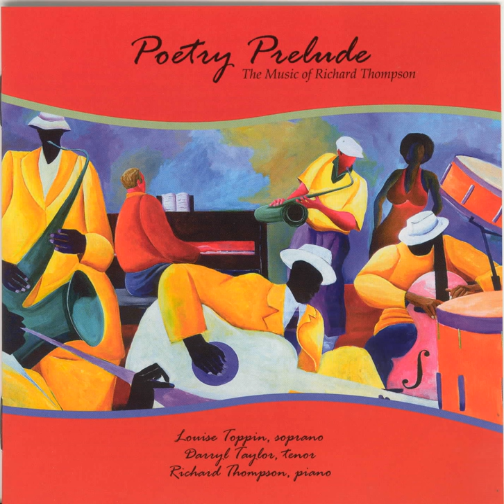No. 1. —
No. 1. — · Richard Thompson

Thompson: Dream Variations / 6 Preludes for Piano / The Shadow of Dawn

Composer: Richard Thompson
Artist: Richard Thompson